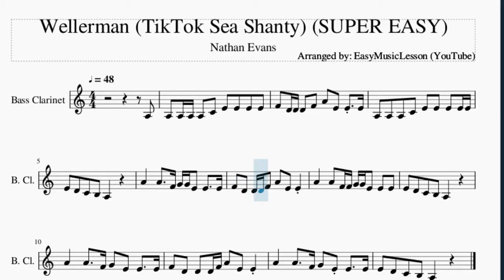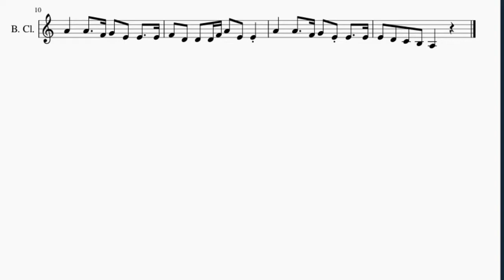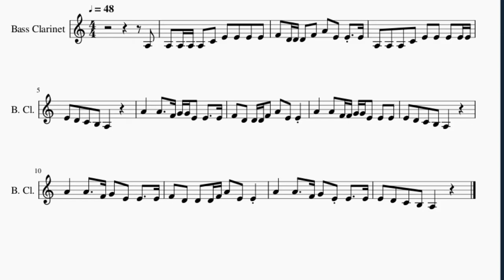SUPER EASY Bass Clarinet Sheet Music: How to play Wellerman (TikTok Sea Shanty) by Nathan Evans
Here is a sheet music/tab video on the song Wellerman (TikTok Sea Shanty) (SUPER EASY) by Nathan Evans on the bass clarinet. A bass clarinet sheet music arrangement which is transposed to notes that are easily played by bass clarinet, for the song Wellerman (TikTok Sea Shanty) (SUPER EASY) by Nathan Evans.

EasyMusicLesson teaches you to play the your favorite instrument, through well-arranged sheet music so that you too can learn how to play Wellerman (TikTok Sea Shanty) (SUPER EASY) by Nathan Evans on the bass clarinet as fast as you can. A bass clarinet sheet music with backing tracks to help your play the song better.

Chords of Bass Clarinet arrangement:
G Min   G Min   C Min   G Min   G Min   G Min   D Maj   G Min
D# Maj   A# Maj   C Min 7   G Min   D# Maj   A# Maj   D Maj
G Min   D# Maj   A# Maj   C Min 7   G Min   D# Maj   A# Maj
D Maj

Melody notes of Bass Clarinet:
A3 A3 A3 A3 A3 C4 E4 E4 E4 E4
F4 D4 D4 D4 F4 A4 E4 E4 E4
A3 A3 A3 C4 E4 E4 E4 E4 E4
A4   A4   F4 G4 G4 E4 E4   E4
F4 D4 D4 D4 F4 A4 E4 E4
A4   A4 F4 F4 G4 G4 E4 E4 E4
A4   A4   F4 G4 E4 E4   E4